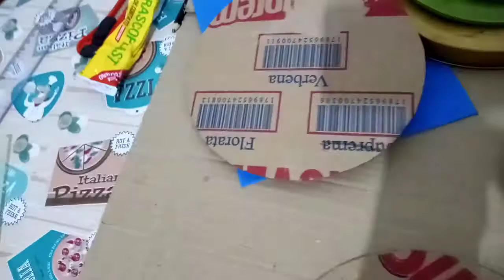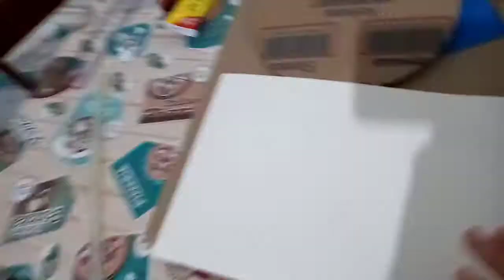Suporte/Baleiro para doces feito de E.V.A/ Tema da Frozen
Papelão
Eva
Cola quente
Tampinha de caixa
Pérola azul